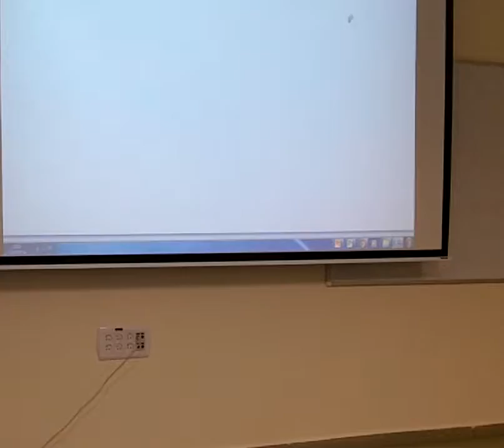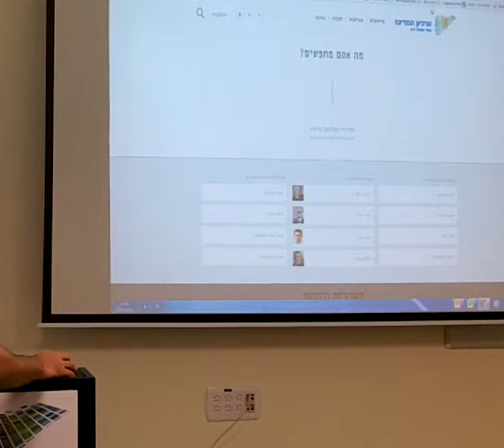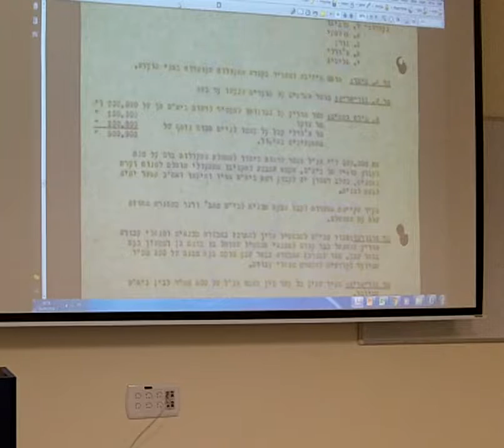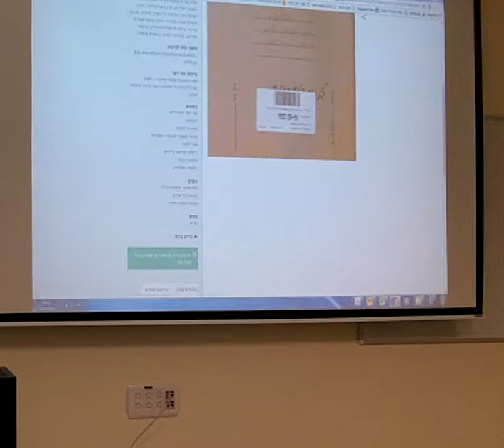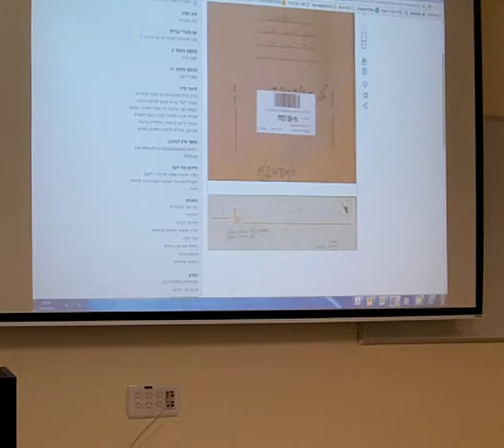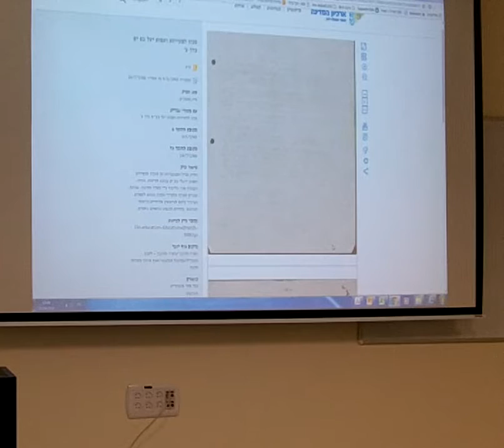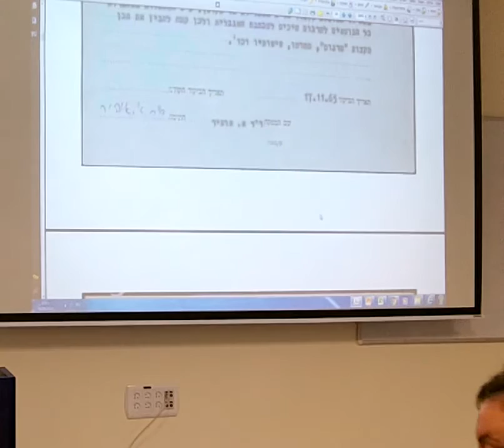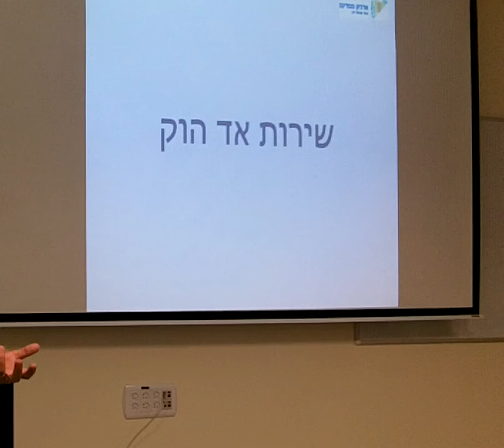שרון I מנהל מחלקת ההנגשה I תהליך התיוג והחשיפה I יום עיון I ארכיון המדינה - 2016